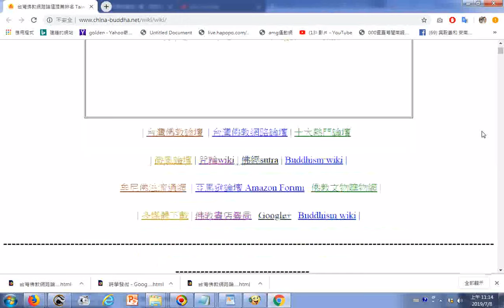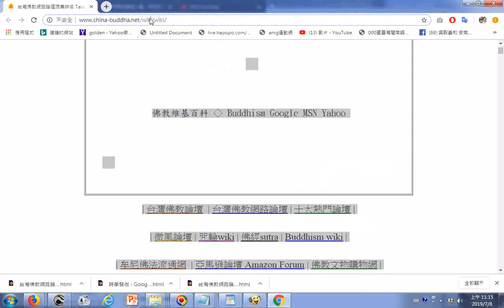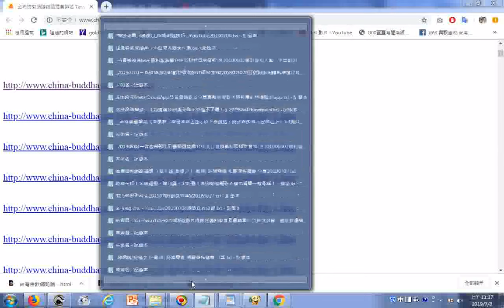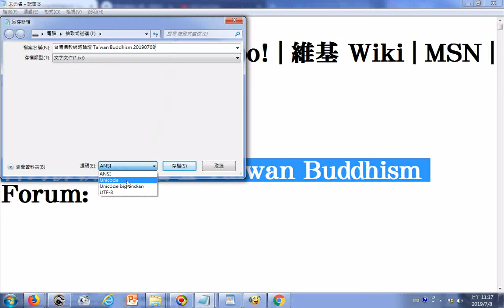瀏覽台灣佛教論壇20190708